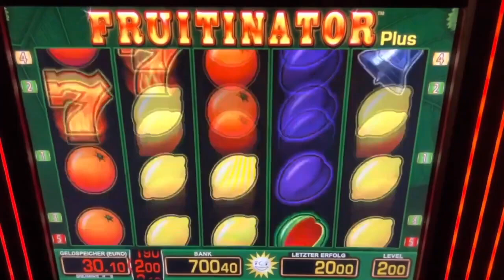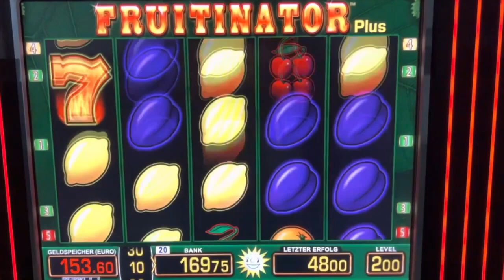Fruitinator 2 EURO 🔥MEGA GEWINN💰 Merkur Magie Spielothek Casino Novoline